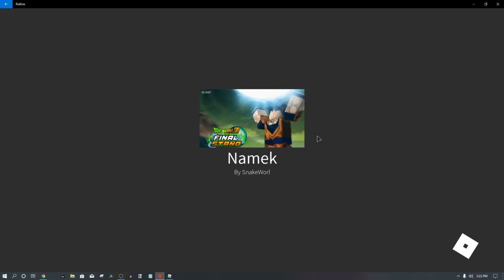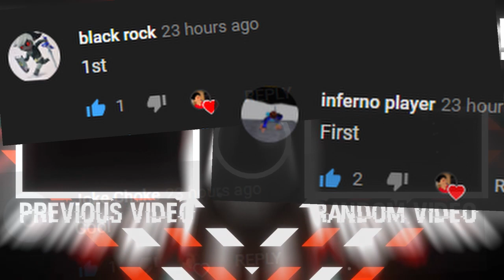Namekian Progression! (Part1) |Dragon Ball Z Final Stand